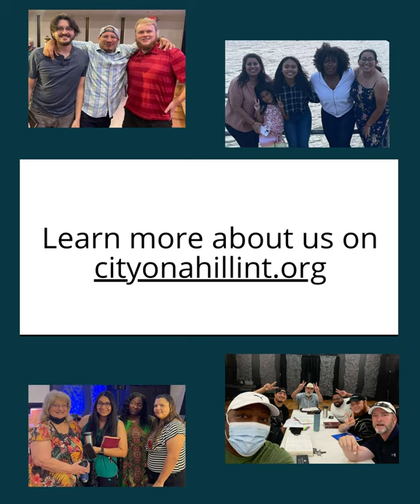Jan 2nd Short Message